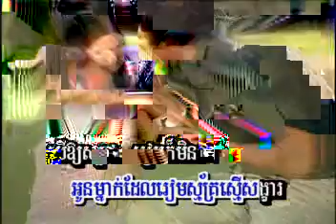Sinn Sisamouth Dung Chivit khgnom sorab te nek